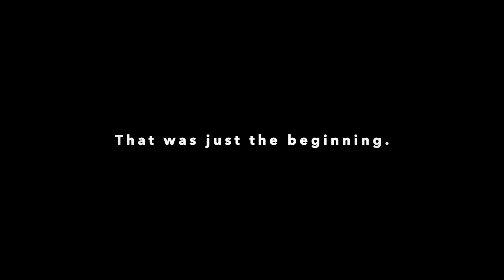Herping Central Mexico 2022 (Part 1): Lampropeltis mexicana mexicana, Crotalus aquilus, & More!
Herping central Mexico with my friends Rob and Jeremy. During our first few days we were lucky to find a Querétaro Dusky Rattlesnake, San Luis Potosí Mountain Kingsnake, and several other neat animals.